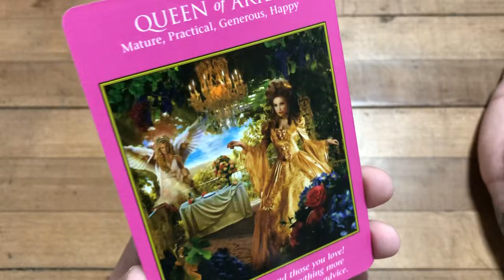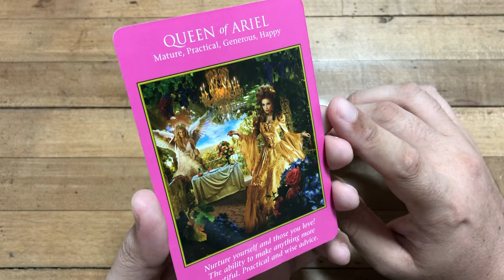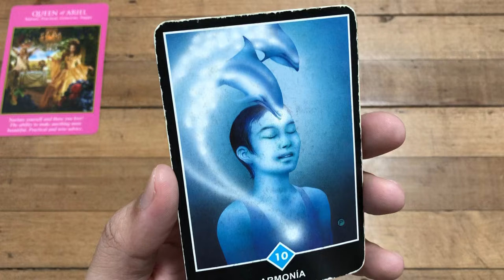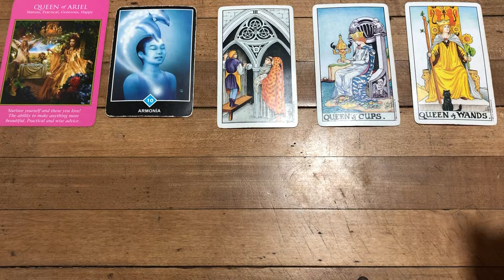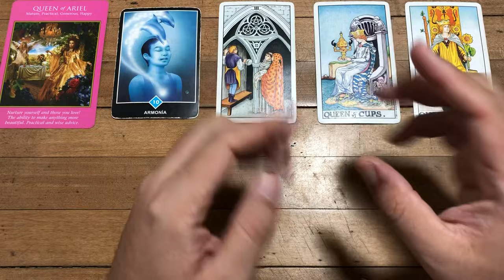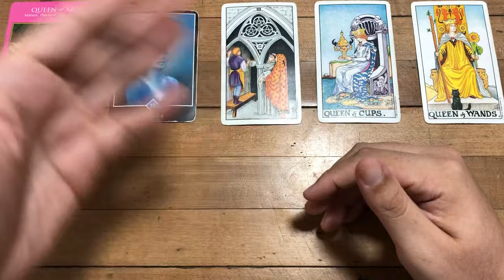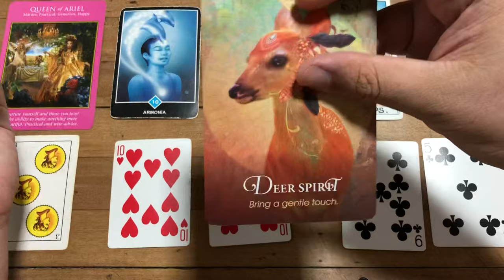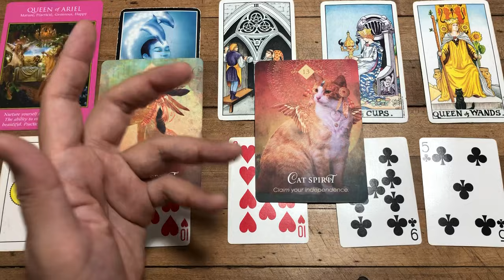PISCIS TE GANAS ALGO MUY ESPECIAL PERO ES PARA TI NO PARA COMPARTIR | J.Tarot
Love,
J.

ATENCION: TV+18